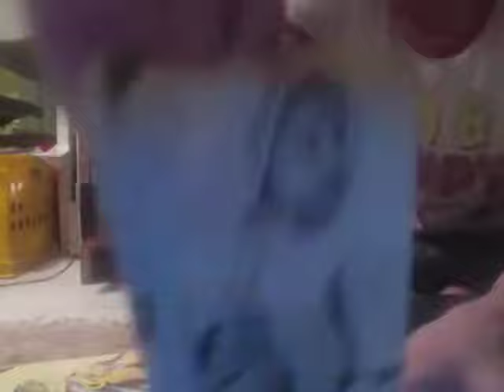BOOKCASE ASSEMBLY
song:
'fire back about your baby's new sex' - don caballero